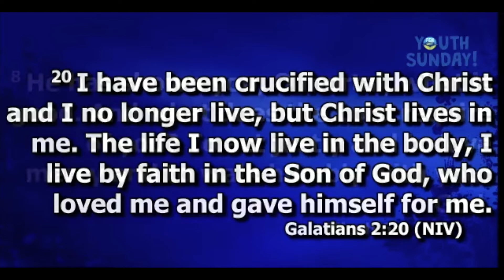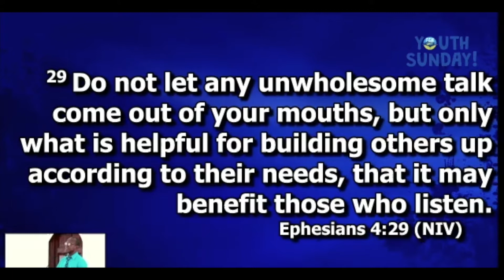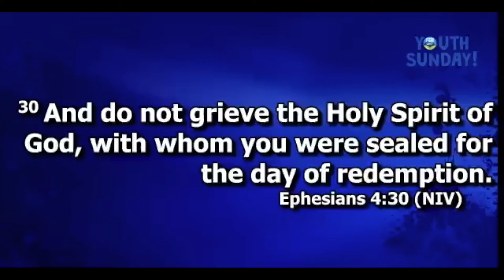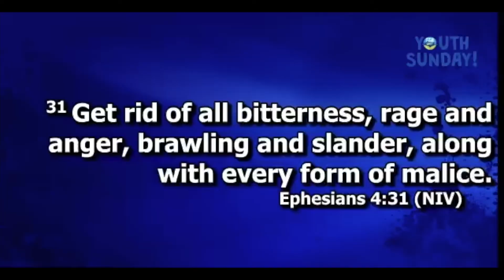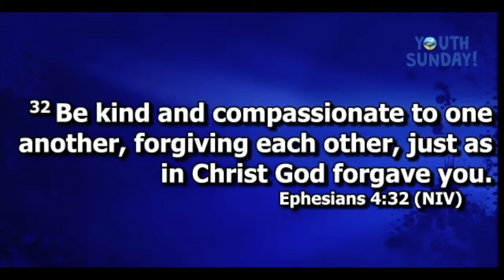HOW ARE YOU LIVING? (GARTH RILEY)